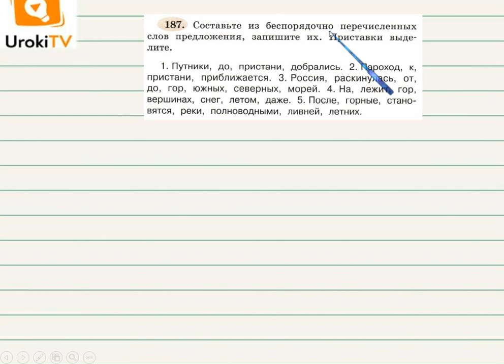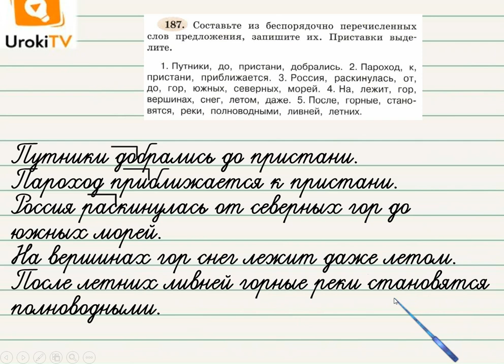Упражнение 187 — ГДЗ по русскому языку 3 класс (Климанова Л.Ф.) Часть 1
Ваш ребенок научится составлять предложения из слов, выделять приставки, если он посмотрит этот небольшой видео урок по русскому языку для учеников третьего класса.